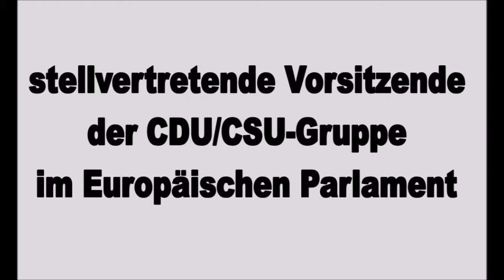Sabine Verheyen August 2017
Kunstkanal   Interviews mit Künstlern, Galeristen, Kunstsammlern
Art Video Productions